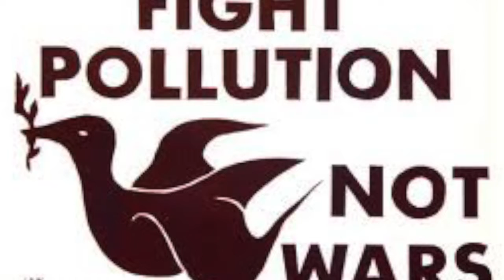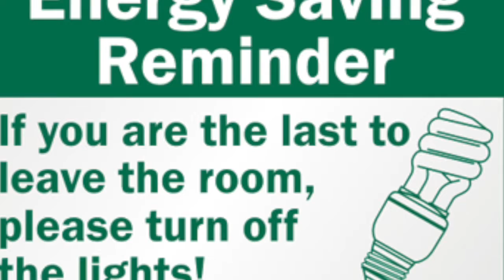Pollution VLOG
This video is about Pollution VLOG